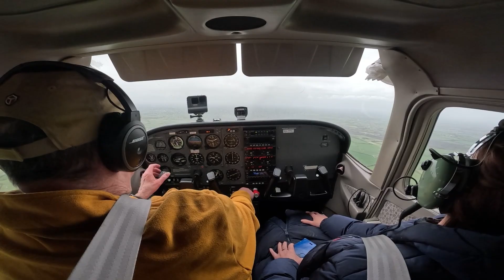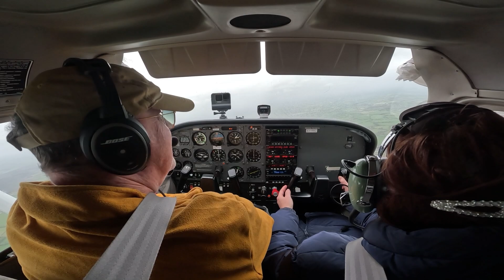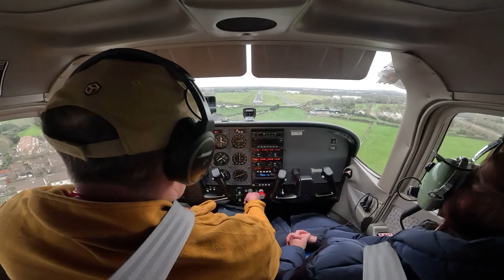First time flying in a small airplane Edel and Martin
Martin and I used to cycle together back in the day. Now he's more into Hill Walking , Edel is in his Hill Walking Club. This is their first time in a small airplane!